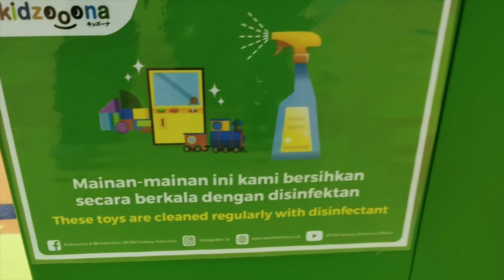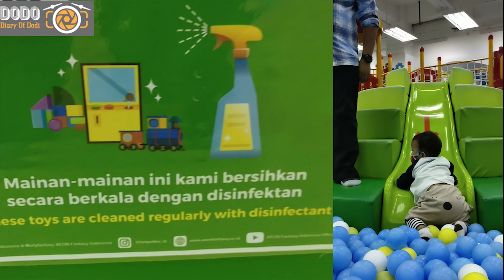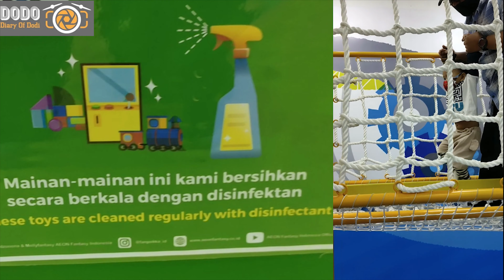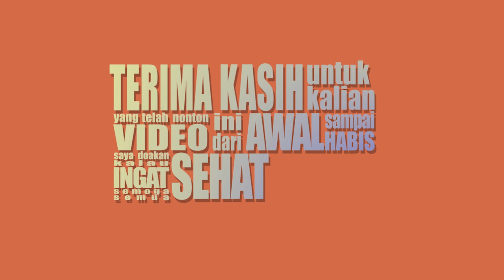KIDZOONA NEW NORMAL HARTONO MALL YOGYAKARTA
Hallo selamat datang lagi di channel nya ini DODO,
Kali ini, kami menemani anak-anak untuk bermain di playground setelah beberapa bulan tutup karena adanya pandemic covid 19 ini. Playground yang disukai anak-anak adalah playground yang ada di lantai 1Hartono Mall , Namanya adalah Kidzoona.
Tempat bermain ini dirasa cukup mengutamakan kebersihan dan keamanan ya teman-teman, selain itu di kidzonna ini menerapkan protokal new normal yang sesuai dengan peraturan pemerinta di tiap[ cabang kidzoona. Seperti apa protokolnya adalah :
1. Setiap  pengunjung, baik anak maupun dewasa wajib mengenakan masker atau faceshield selama berada di area bermain
2. Setiap pengunjung diminta untuk mencuci tangan dengan hand sanitizer yang disediakan di beberapa titik area bermain
3. Setiap pengunjung diminya untuk menjaga jarak satu sama lain dengan bantuan panah petunjuk dan garis pembatas yang telah disiapkan
4. Pengunjung yang suhuu tubuhnya 37.5 derajat celcius keatas atau yang pernah mengunjungi zona merah dan atau melakukan kontak dengan PDP Covid 19 dalam waktu 14 hari sebelum kedatangan dimohon untuk tidak masuk area bermain
5. Tiap corner di area bermain hanya boleh diisi maksimal dua anak